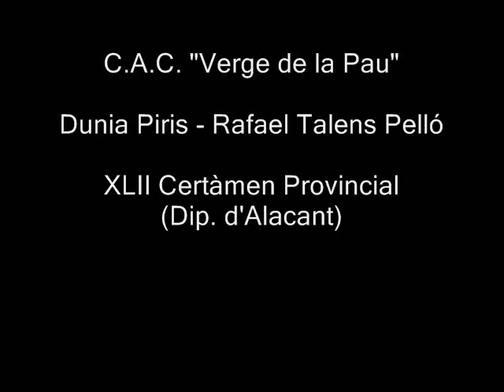Dunia Piris - CAC Verge de la Pau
Actuación en el XLII Certámen Provincial de Bandas de Música de la provincia de Alicante. Este fue el pasodoble de presentación. La banda consiguió el primer premio. Sección 2ª. Auditorio de Redován.
Actuació en el XLII Certamen Provincial de Bandes de Música de la província d'Alacant. Aquest va ser el pasdoble de presentació. La banda va obtindre el primer premi. Secció segona. Adutori de Redován